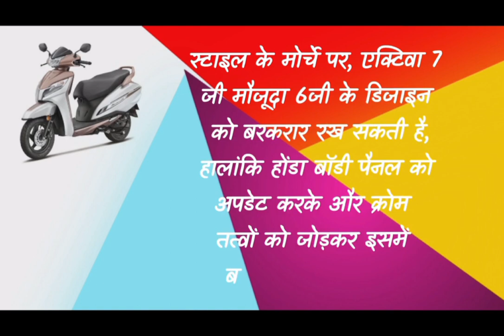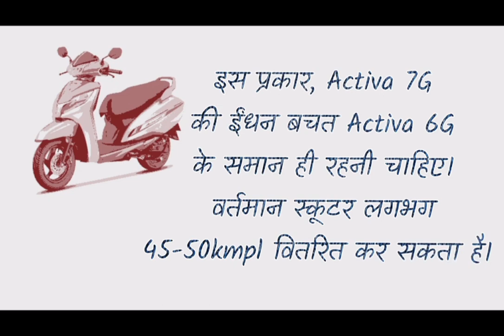Activa 7G | Activa 7G launch date in India | scooty |Activa showroom | electric scooter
Honda Activa 7G ! New Honda Activa 7G 2024 Review, Specs, Launch Date, Price and Features

| new TV's electric scooter| TVs |electric scooter 2023
Video thumbnail: 5 best electric scooter in india | new Electric scooter 2023 | TVs electric scooter 🛵
5 best electric scooter in india | new Electric scooter 2023 | TVs electric scooter 🛵
Activa 7G walkaround
activa 7g look activa 7g new update
honda activa new scooter 2023 india
activa electric scooter launch date
honda activa 7g 125 new model 2024
activa 7g teaser
TVs Jupiter
Suzuki
Activa 125
Ola scooter
Electric scooter 2024
Activa 125
Honda Activa electric scooter
Activa song
Activa 7g new model
Scooter Electric
Activa 6G
Scoty